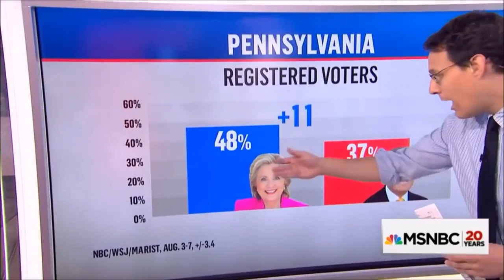Landslide Documentary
As Hillary Clinton releases her distorted version of What Happened, Mike Matthews reveals the documented truth in an entertaining and eye-opening way only his style of writing can deliver in Landslide:  How Fake News Cost Clinton the Election.